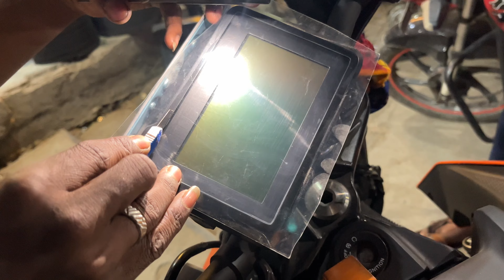Duke 250 Ka Modification Start Kr Diya Guys 💥💯💯 114 Vlog